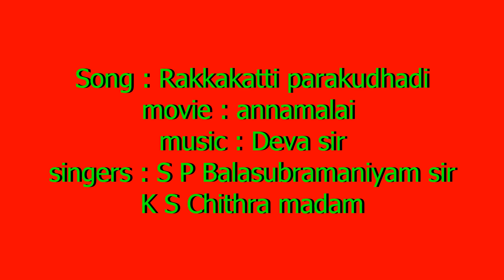Rakka katti parakudhadi|Deva hits|Music in saxophone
Namaskaram.
Welcome to our music in saxophone youtube channel

My self...I am Raju(Saxophone artist)
From coimbatore.

I have been performing on stage melody concerts and Carnatic concerts.  I also take Saxophone music classes.

Those interested should contact this number..9043633135

Song info :
Song : Rakkakatti parakkudhadi
Singers : S.P.BalaSubrahmaniyam and K.S.Chithra

Movie info :
Movie name : Annamalai

Directed by : Suresh Krissna
Produced by : Rajam Balachander
Puspha Kandasamy
Starring : Rajinikanth
Khushbu
Sarath Babu
Cinematography : P. S. Prakash
Edited by : Ganesh Kumar

Production
company

Kavithalayaa Productions

Release date

27 June 1992

Running time

164 minutesCountryIndiaLanguageTamil